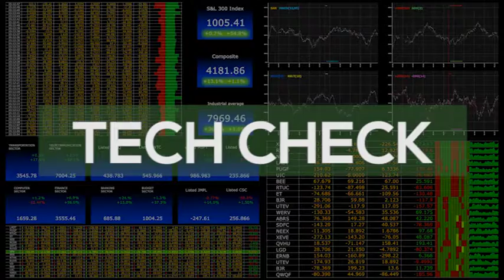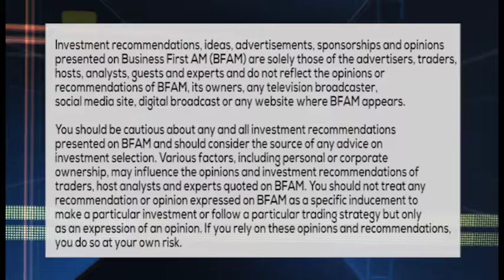TECH CHECK: Verizon On Call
ASSISTING CUSTOMERS IN THE WRATH OF THE HURRICANE